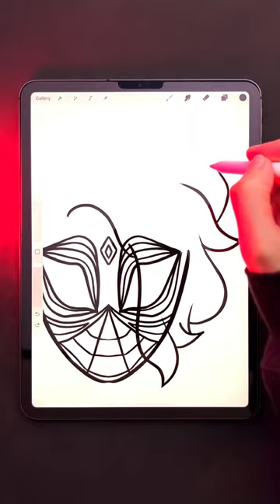Drawing Indian Spider-Man - Pavitr Prabhakar